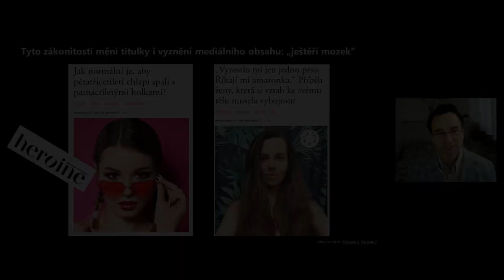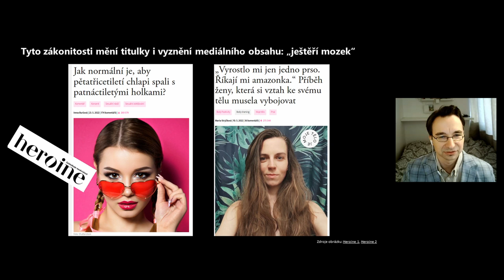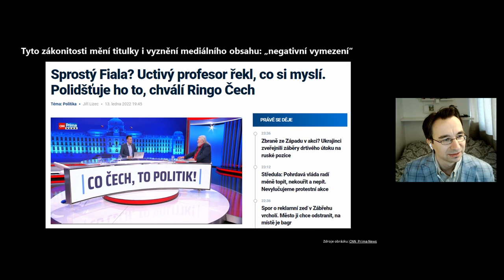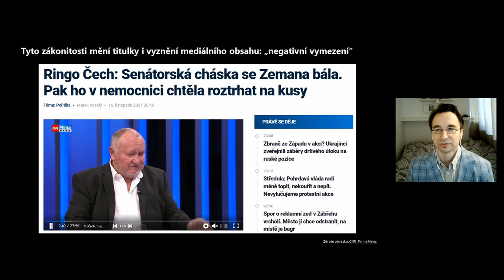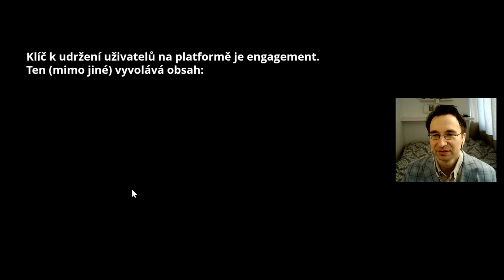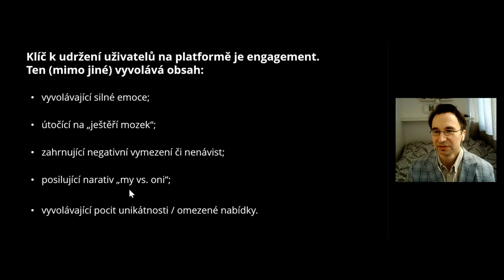Dezinformace 6/6: Sociální média a jejich role při šíření fake news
Sociální média jsou někdy brána jako zlo, s kterým přišly dezinformace a fake news. Není to přitom pravda. Pomáhají ale jejich původcům využít principy fungování lidské mysli k šíření dezinformací, mění k horšímu fungování médií a mohou ve výsledku i napomoci oslabení funkční demokratické společnosti.

Musí se sociální média změnit, nebo se budeme muset změnit my? I na to bude odpovídat šéfredaktor portálu Marketing Journal a strategický konzultant, Petr Michl.

Petr Michl vystudoval na Masarykově univerzitě v Brně Ekonomii a také Mezinárodní vztahy a Evropská studia, profesně se ale celou kariéru pohybuje v oboru komunikace.  Jedenáctým rokem vede jedno z nejrespektovanějších médií pro marketingové profesionály v zemi, Marketing Journal. Zároveň je po celou dobu i aktivním marketérem, který pomáhá velkým nadnárodním korporacím i menším značkám. Má zkušenosti jako copywriter, social media manager, ghostwriter i jako projektový manažer. V roce 2021 se zařadil mezi top 100 inspirativních marketérů České republiky dle žebříčku společnosti Whitepress. V současné době je především strategickým konzultantem se zaměřením na obsahový marketing, o kterém také přednáší jako lektor.